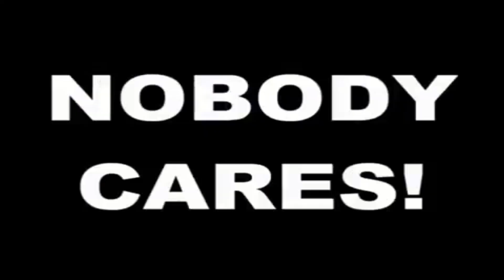This Lil Uzi Gimmick Is Getting OLD...